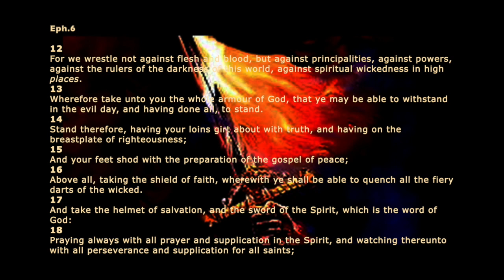Two Mysterious DREAMS: About a SECRET & a DEMON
Two Mysterious Dreams: About a SECRET  &  a DEMON  on Pats2Cents with Ondrea & Ra'Shad involving Spiritual warfare and a deep revelation.  Dreams are a way of revealing what is unknown to our conscious minds.
Thank you. (OR)